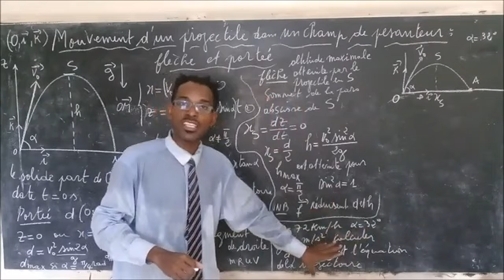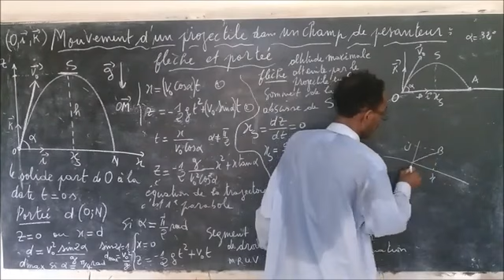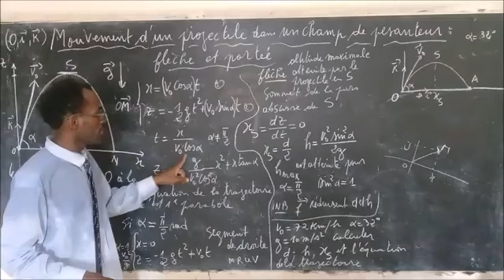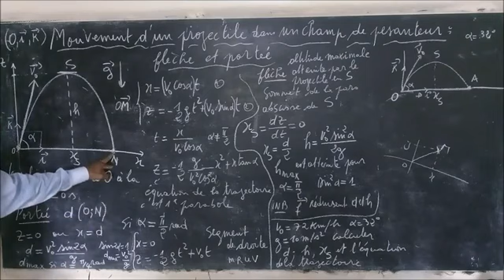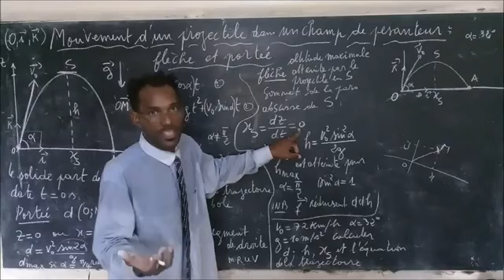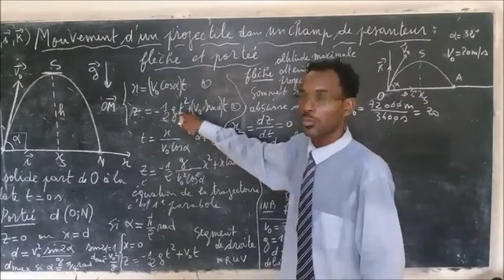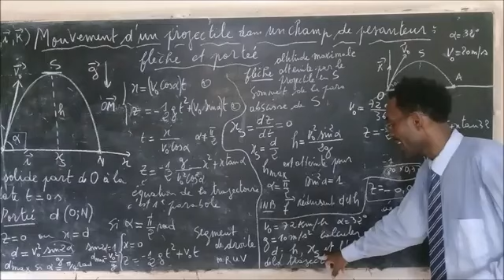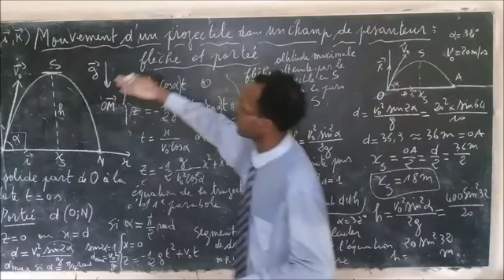MOUVEMENT D'UN PROJECTILE DANS CHAMP DE PESANTEUR : FLÈCHE ET PORTÉE